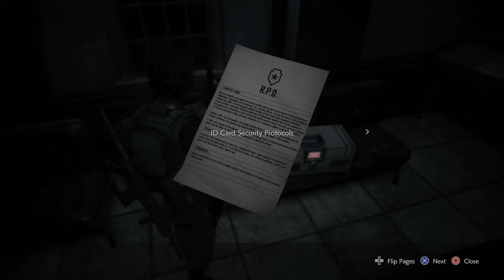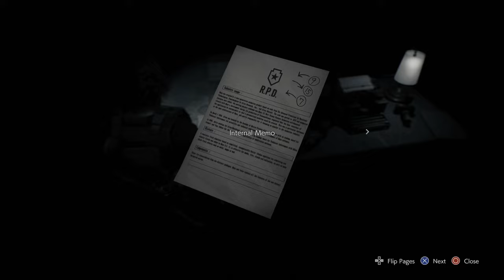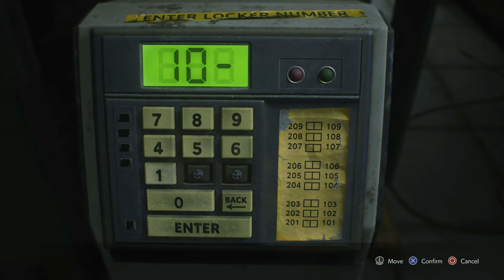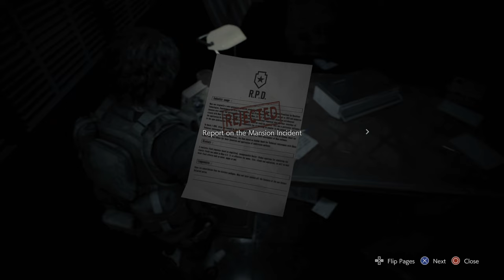RESIDENT EVIL 3 REMAKE Part 6 Full Playthrough - No Commentary